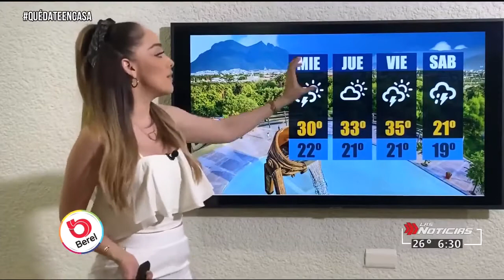Gaby lozoya mayo 2020(1)